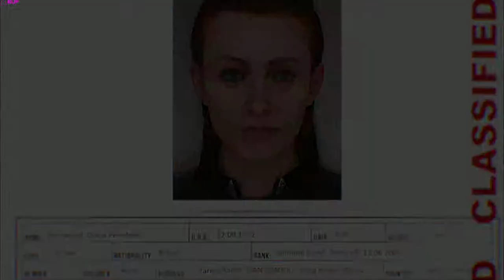Hitman Absolution #002 - Und nochmal...